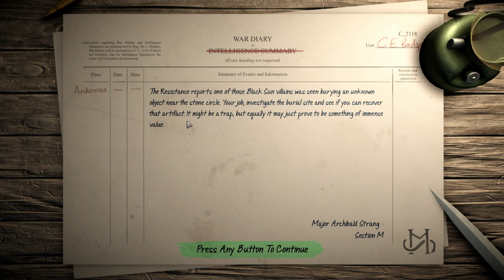Operation Strange Brew - Achtung! Cthulhu Tactics - Let's Play - 8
Episode 8 of Let's Play Achtung! Cthulu Tactics is here! We assault the enemy base and receive a warm welcome. Enjoy!

About the Game:
Challenge the horrifying reign of Nazi terror and battle an immortal evil in Achtung! Cthulhu Tactics; a turn-based tactical strategy game set in the award-winning Achtung! Cthulhu universe.

Achtung! Cthulhu Tactics on Steam